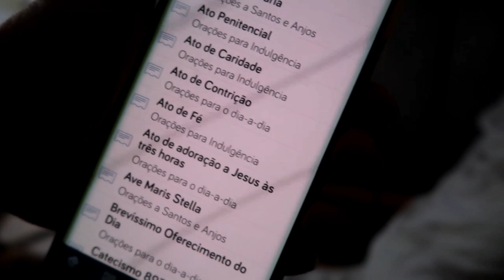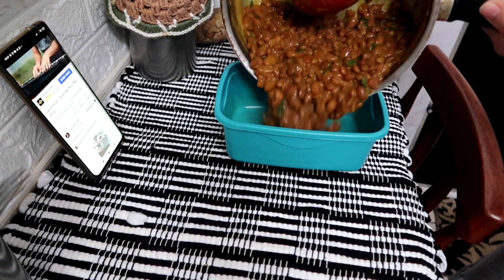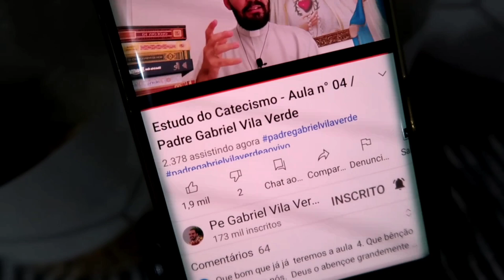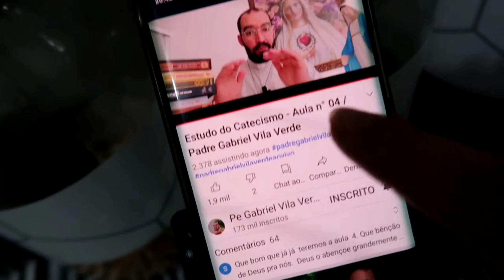TANTA MELECA POR UM CAFÉ 🤣 CABÔ O FILTRO 😁 A SENSIBILIDADE ESTÁ VOLTANDO 😍 ELES NÃO SÃO VILÕES 😳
❤️Oi amoreee?
se vc gosta desse canal, pode ser um colaborador fazendo um pix 😁
🌹Vc também pode colaborar deixando sempre seu like 👍 nos vídeos, compartilhando e deixando seu comentário...

☝🏻Este é um canal de rotina diária e vida real de uma mulher cristã Católica, mãe, dona de casa... Que compartilha em vídeos suas experiências de vida, pensamentos, sentimentos, dicas e muito mais. Não deixa de ser uma vida na qual vc não precisa concordar com tudo... Mas deve respeitar esse espaço como gosta de ver respeitada a sua própria vida. Gentileza e respeito é sempre bem vindo.

⚠️Os comentários são todos filtrados para evitar transtorno desnecessário de gente mal educada e tóxica.

🌹A CRUZ SAGRADA SEJA A MINHA LUZ
RETIRA-TE SATANÁS, NUNCA ME ACONSELHE COISAS VÃS. É MAL O QUE TU ME OFERECES... BEBES TU MESMO O TEU VENENO.

💖VAI COMPRAR ALGUMA COISA? QUALQUER COISA?
DÁ UMA PASSADA NA LOJINHA DA MADÁ E CONFIRA AS OFERTAS🛍️🛒

❤️A CASO NÃO SABEIS?
EU SOU DA IMACULADA.